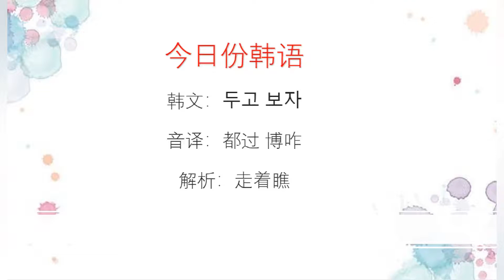韩语实用口语300句，走着瞧！用韩语怎么说？